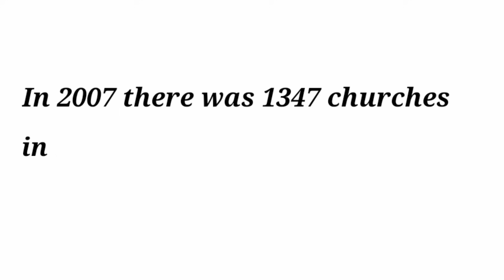Top 10 most beautiful Churches of Nagaland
My gear :-

MI 10i 5G

Samsung F41

Tripod stand

Collar Mic PC

The list of the top 10 most beautiful Chuches of Nagaland.